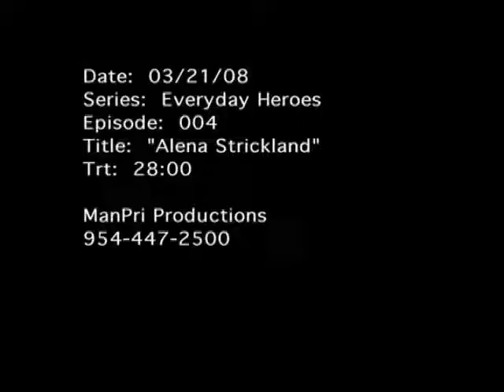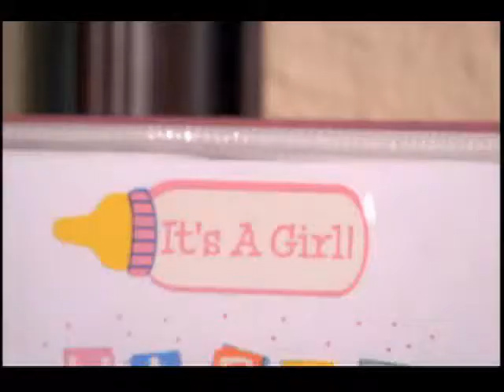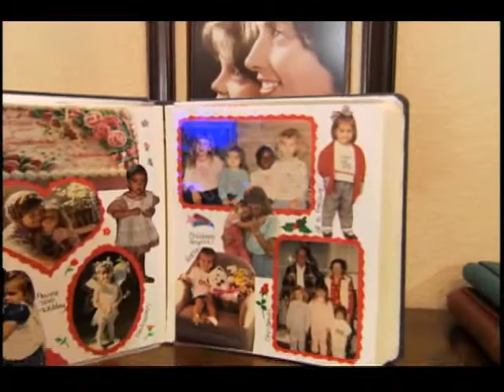Lamont Graves:Everyday Heroes: Foster Kids Part 2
La'Mont Graves, Host of the Emmy Nominated TV show Everyday Heroes chronicle and rewards ordinary people doing extraordinary things.  Todays show feature Foster Kids. A courageous woman fostered over 100 children most of them that comes from abusive homes.